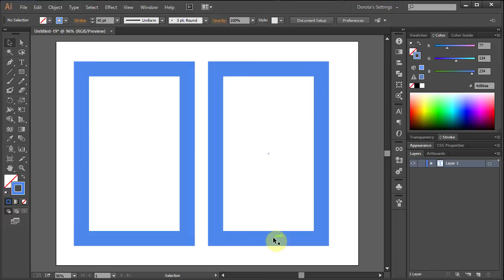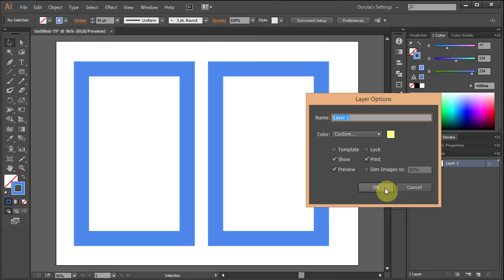How to Change the Color of the Path in Adobe Illustrator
Easy way to change the color of the path when you "mouse over" it in Adobe Illustrator.
TUTORIALS